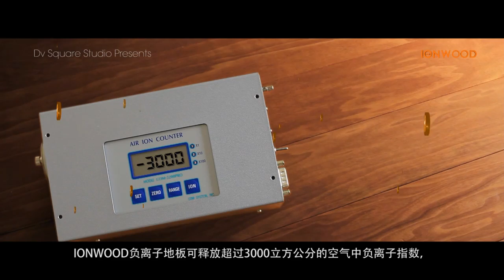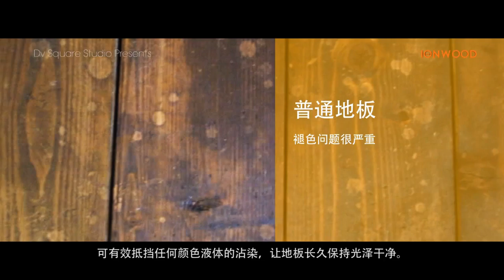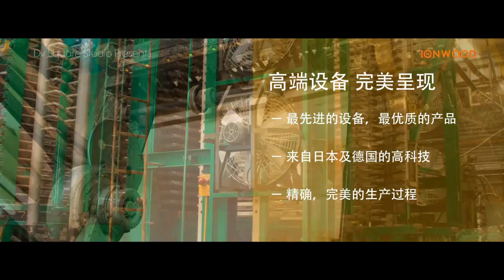Sugawa Ionwood Chinese Version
Sugawa Ionwood Chinese Version by Dv Square Studio